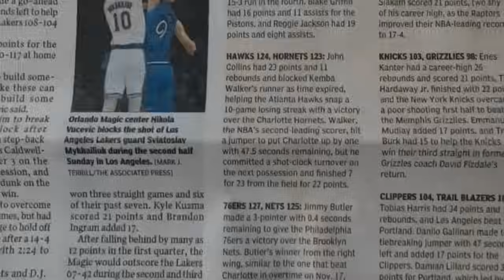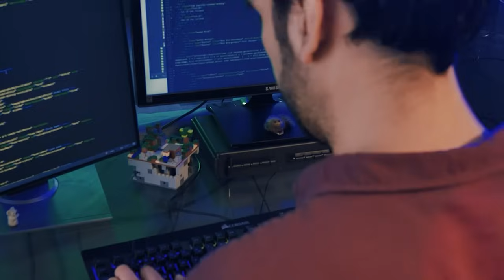How Companies Hire you | On-campus | Telugu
Things I use 😀 :
Amazon

Best books to read :
A subtle art of.
Atomic habits